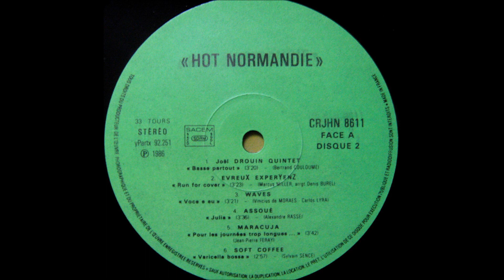ASSOUE -- Julia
From the compilation LP "Hot Normandie"